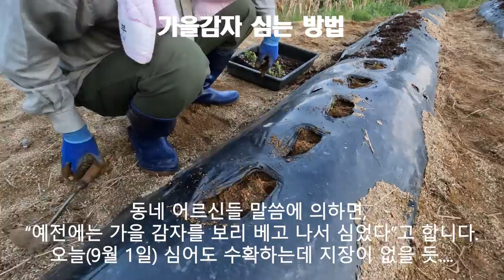가을감자 심는 방법/시기, 휴면타파 필요(?), 씨감자 싹/발근 정도에 따른 차이 20230901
가을 감자 심는 방법은 "싹을 틔워서 통째로 심고, 얕게 심고, 간격은 조금 가깝게" 라고들 합니다. 즉, 가을 감자는 통째로 심어야 더위에 덜 썩는다고 합니다.

이미 지난 8월 21일에 가을감자 씨 감자 만들기 Tips
동영상에서 밝힌 바와 같이 씨감자를 상토상자에 씨감자를 묻어 두었던 씨감자를 오늘 텃밭에 심었습니다.

가을감자를 재배하면서
1. 휴면타파 여부에 따른 씨감자의 싹/뿌리 발근 차이
1. 씨감자의 싹이 돋았으나 뿌리의 발생 여부 및 정도에 따른 차이
2. 씨감자의 싹이 어느 정도 자랐을 때가 감자 심을 최적기 파악
3. 씨감자를 상토에 묻을 때, 씨감자의 눈 상태에 따른 싹/뿌리 발생 정도 차이
4. 비닐 멀칭 여부에 따른 식재 차이
5. 9월 1일 파종해도 수확에는 지장이 없는지? 등을 살펴 보고자 합니다.

위에 밝힌 내용을 중심으로 가을감자를 재배하면서 이에 대한 경험을 구독자 여러분에게 소상하게 알려 드리도록 하겠습니다.
이러한 안내가 가을감자 재배에 대한 정보공유 차원에서 조금이나마 도움이 되었으면 합니다.

[Tag|태그]
2021년 9월부터 유튜브를 제대로 하자고 마음먹은 초짜유튜버 입니다.
감사합니다.